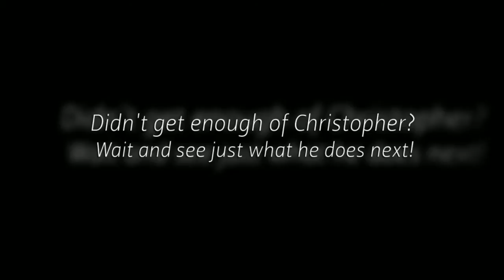Christopher - Class of 2014